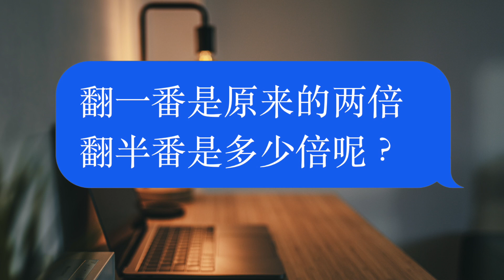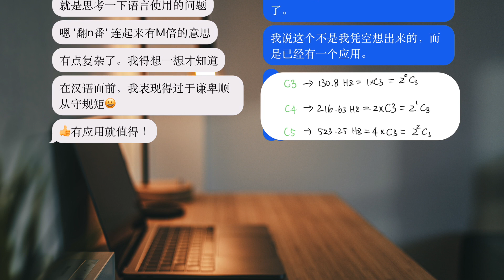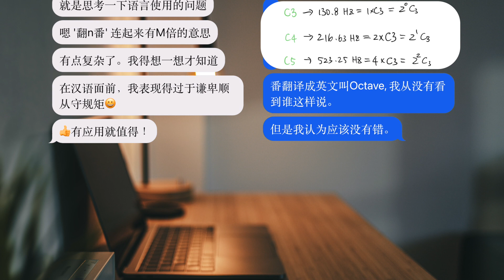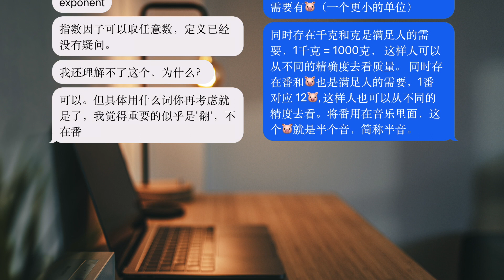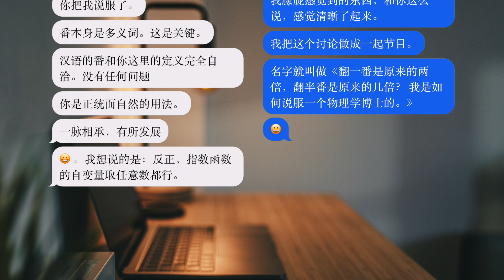翻半番是原来的几倍？十二平均率平均的是什么? 我是如何说服理论物理博士的。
翻一番变成原来的二倍，翻半番变成多少倍呢？ 十二平均率平均的是什么?